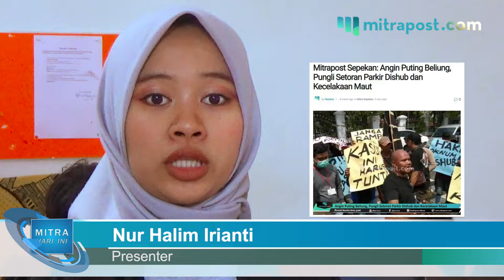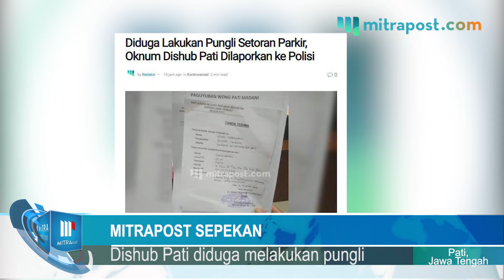MITRA SEPEKAN - TERPAAN ANGIN PUTING BELIUNG HINGGA DEMO DUGAAN PUNGLI DISHUB PATI